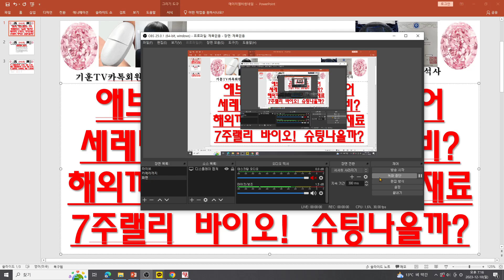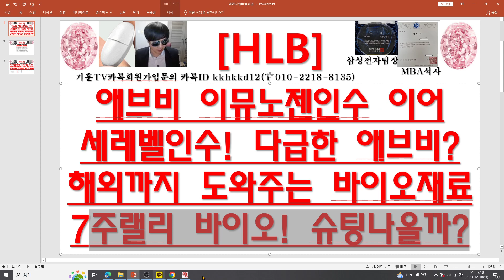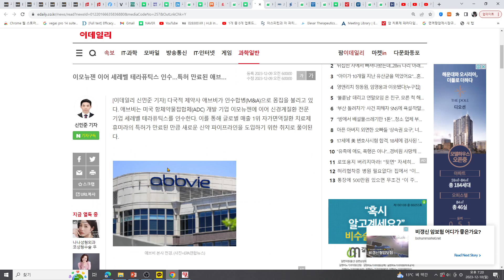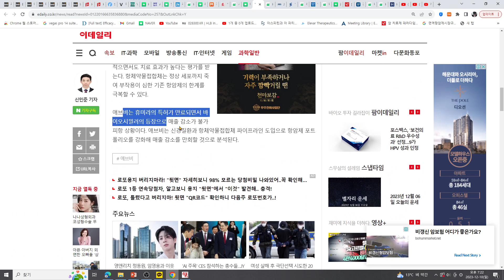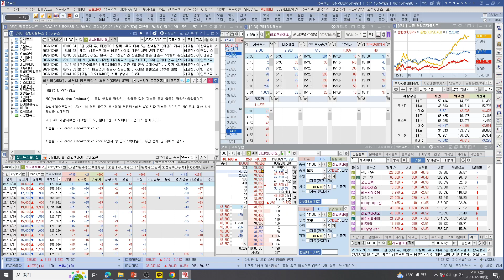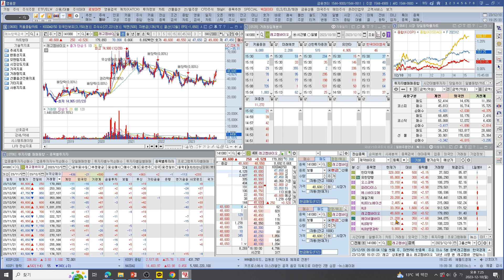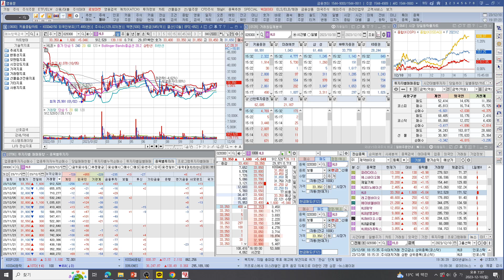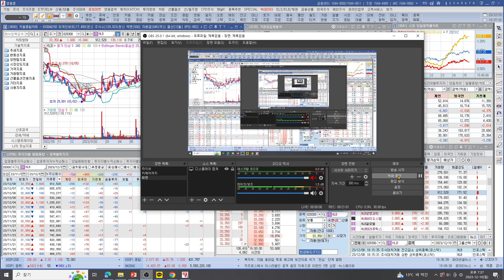[주식투자]HLB(애브비 이뮤노젠인수 이어세레벨인수! 다급한 애브비?/해외까지 도와주는 바이오재료/7주랠리 바이오! 슈팅나올까?)